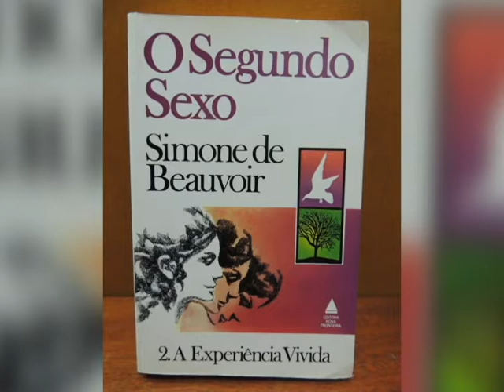Dia 8 de março é comemorado o dia internacional da mulher e você sabe por quê?